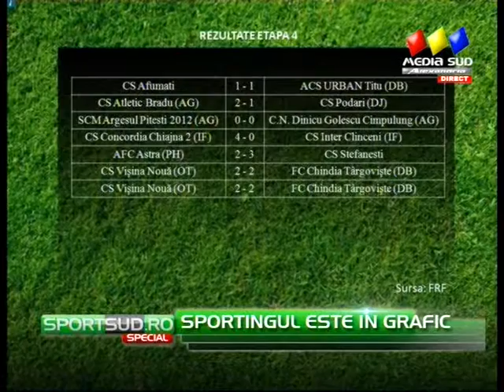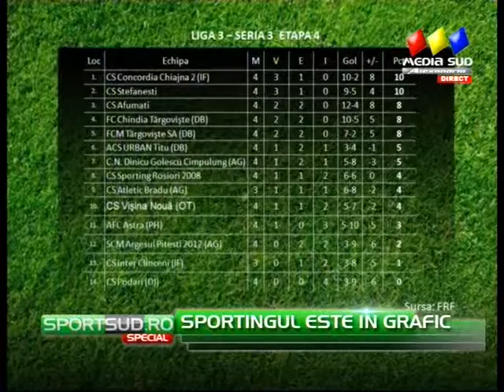SportSUD Special - 22.09.2014